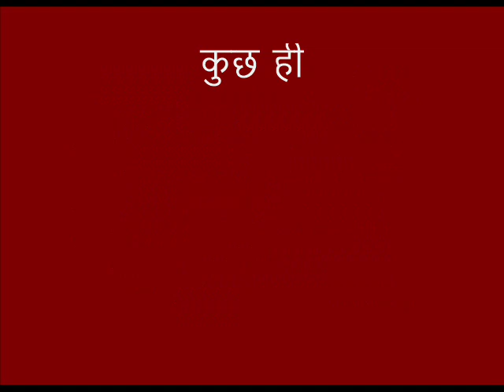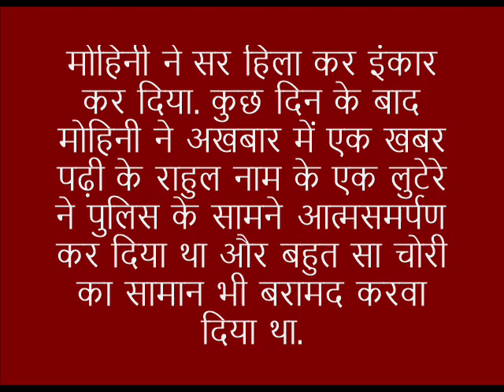प्रेरणा कथा: ह्रदय परिवर्तन